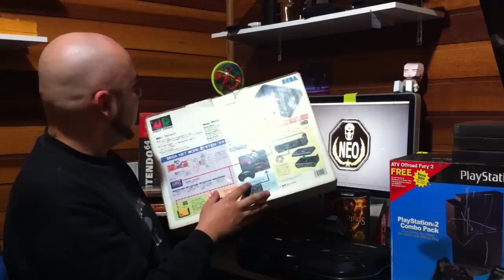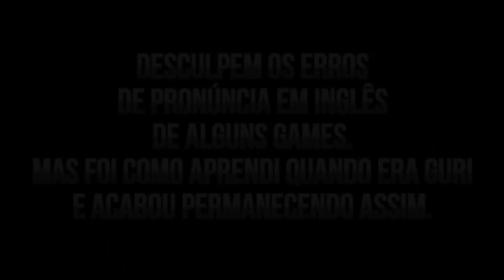Minha mini-coleção de videogames